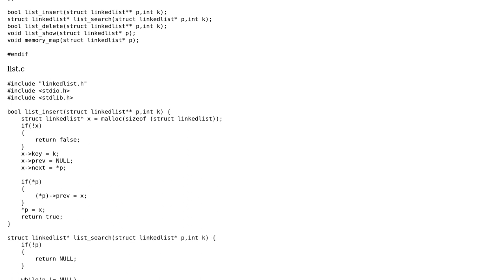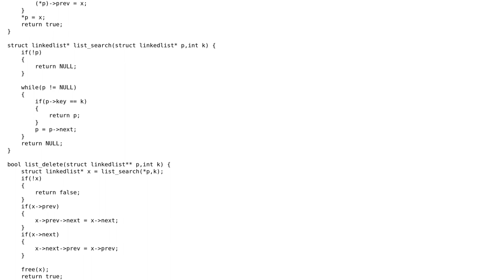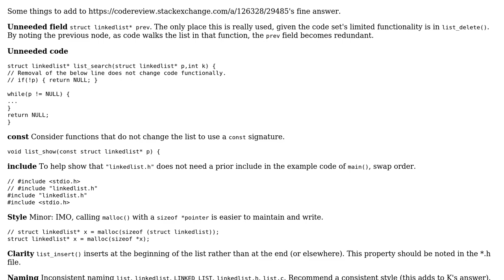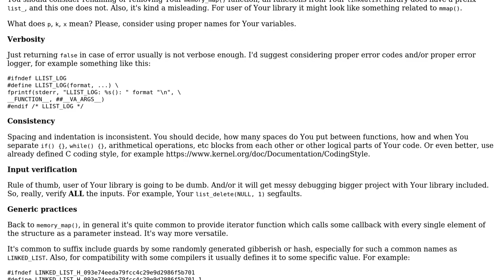Code Review: linked list in c code (2 Solutions!!)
Code Review: linked list in c code

With thanks & praise to God, and with thanks to the many people who have made this project possible! | Content (except music & images) licensed under CC BY-SA | Music | Images & others | With thanks to user Kamiccolo user Code Fox user chux - Reinstate Monica user BCdotWEB and the Stack Exchange Network Trademarks are property of their respective owners. You are responsible for your own actions.